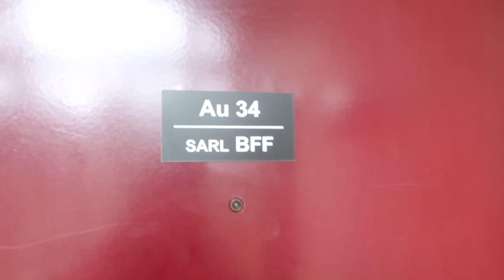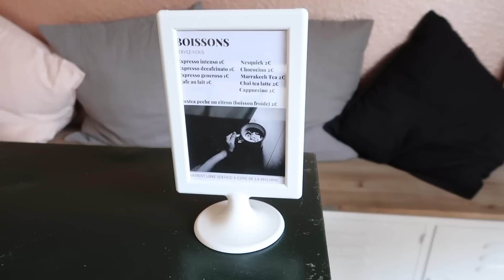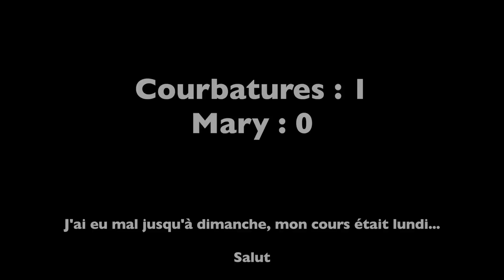Je teste : L'électro-Stimulation - MIHABODYTEC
Hé coucou,

Me voilà aujourd'hui à tester l'électro-stimulation, je vous en parle plus en détail dans mon article dédié sur le blog, en attendant, voici les images et mes réactions à chaud.

J'espère que cette vidéo vous aidera à mieux vous projeter sur ce qu'est de l'électro-stimulation, et n'oubliez pas que pour les dijonnaises et alentours, @au.34 vous avez la séance d'essai offerte avec mon code : Healthylifemary.

ça vaut le coup d'essayer :)

Dites moi en commentaire si ma vidéo vous a plu, aidé et si vous attendez l'article pour plus de détails

Des bisous.

Mary.